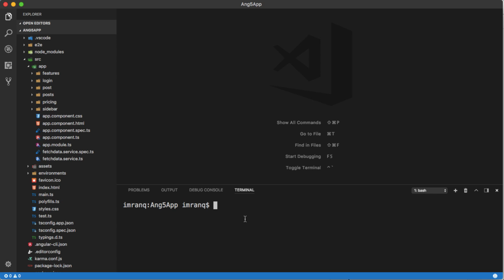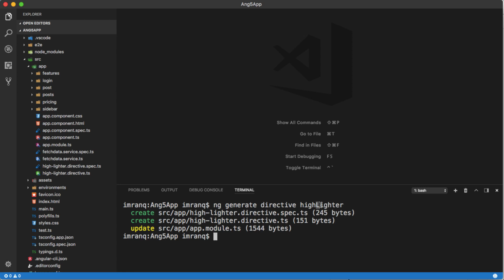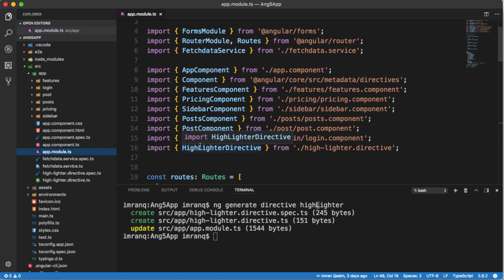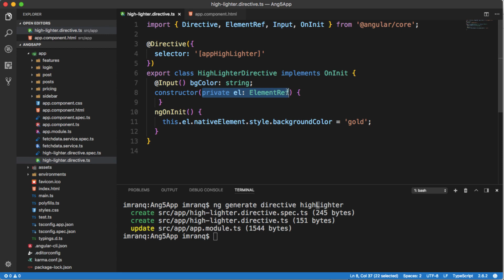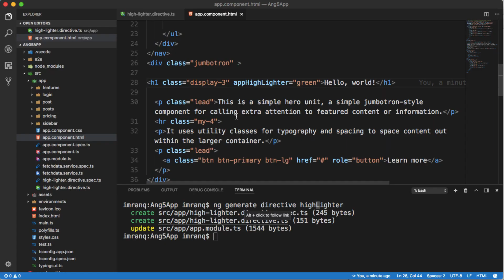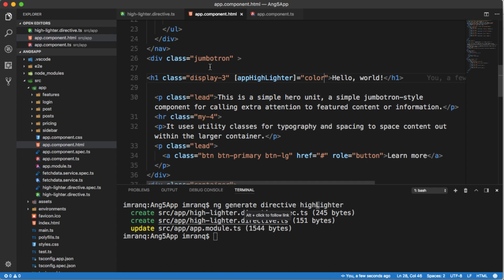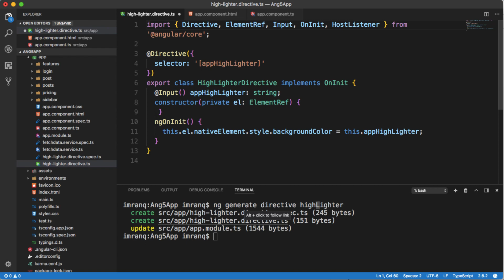Part 15 Angular 5 crash course series in Urdu: Part 1 of 2 how to create Custom Attribute Directives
Hello Friends,
Welcome to Part 15 of Angular 5 crash course series in Urdu by perfect web solutions. in this video tutorial, we will learn how to create Custom Directives using ng generate directive CLI command of angular 5.